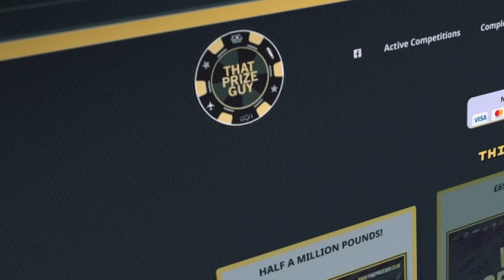'NOT INTERESTED...' - ARTUR BETERBIEV ON POTENTIAL CANELO FIGHT & TALKS UNDISPUTED CLASH WITH BIVOL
iFLTV's Andrew McCart caught up with knockout artist Artur Beterbiev ahead of his undisputed fight with Dmitry Bivol & talks potential Canelo fight.